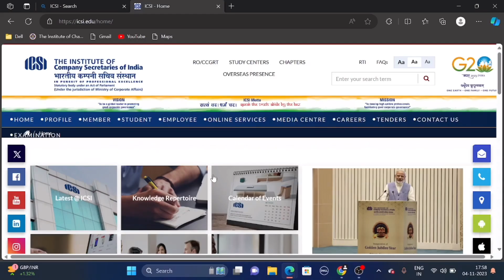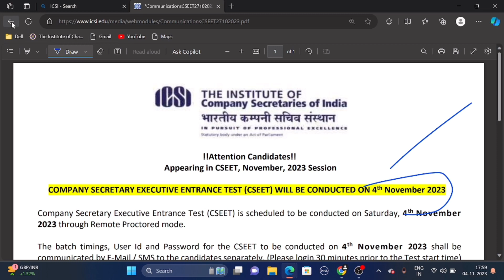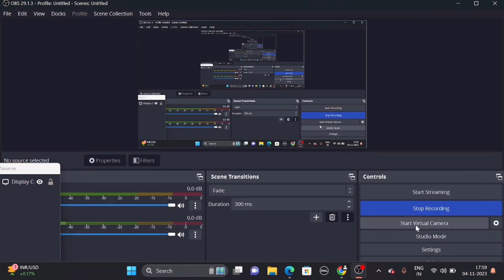CSEET November 2023 RE- EXAM Announcement By ICSI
ICSI Biggest Announcement CSEET November 2023 Exam | पूरे YouTube पे कोई नहीं बतायेगा Jaldi Dekh lo

🔴 Official Notification by ICSI CSEET November 2023 Result Date Out

🔴 live Demo :- How to Give CSEET November 2023 Online Exam & CSEET November 2023 mock test

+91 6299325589